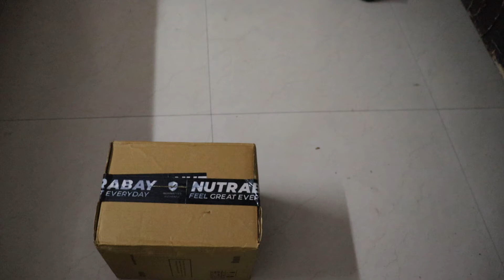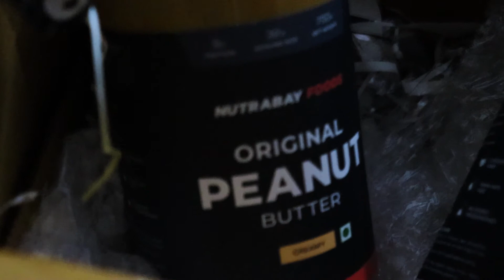Nutrabay peanut Butter Unboxing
Nutrabay Foods Original Peanut Butter is a superfood that can be enjoyed by everyone. It helps the body grow due to its high protein and healthy fat content. It has a delicious flavour and can be used as a quick snack, as a part of a healthy diet or for a child's breakfast. It does not have any artificial flavours and tastes like real roasted peanuts.

Nutrabay Foods Original Peanut Butter - Creamy, 750g
Nutrabay Foods Flavoured Peanut Butter - Chocolate Intense, Creamy, 400g

SUPPLEMENTS SRACK-

Optimum Nutrition (ON) Gold Standard 100% Whey Protein Powder - 5 lbs, 2.27 kg (Double Rich Chocolate)
ASITIS WHEY PROTEIN -1217 RS
AS-IT-IS Nutrition Whey Protein Concentrate 80% Unflavoured - 1Kg
AS-IT-IS Nutrition Whey Protein Isolate, 1000g
Scivation Xtend BCAAs (Pre-Workout, 7g BCAAs, 0g Carbs,Sugar & Calories, 3.5 Leucine, 2.5g L-Glutamine, 1g Citrulline Malate) - 420 g, 30 Servings (Watermelon)
Optimum Nutrition (ON) Micronized Creatine Monohydrate Powder - 300 Grams (Unflavored)
Dymatize AMINO PRO Plus Energy 9.52 OZ Gluten Free, Pre and Post Workout Nutrition Energy Supplement, Fruit Punch (with Caffeine), 270 gm
Muscletech Essential Series Platinum Multi Vitamin (18 Vitamins & Minerals, 865mg Amino Support) - 90 Tabs